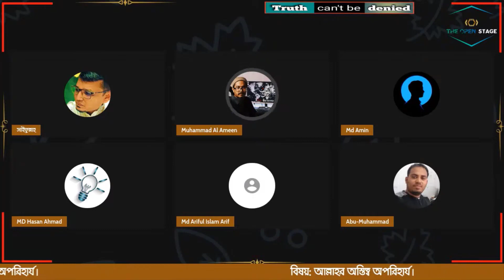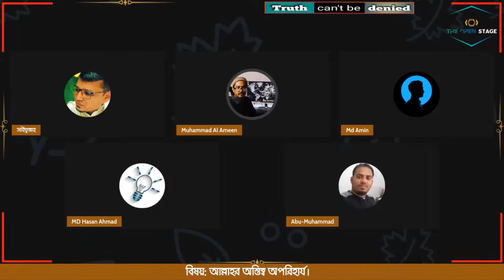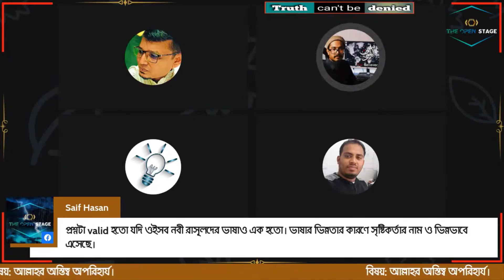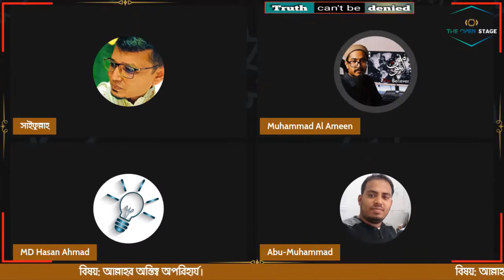আল্লাহ তায়ালা কে "খোদা" বললে কি এমন ক্ষতি?